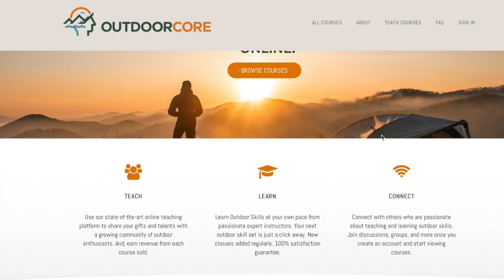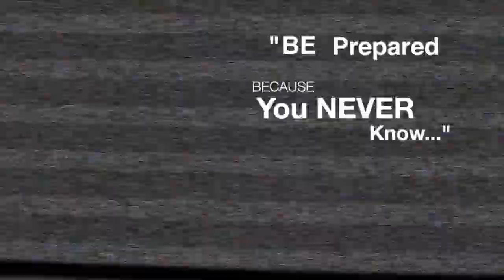Run, Hide Fight + 7 Keys Self Defense - Part 1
SELF DEFENSE 101: Beginners Guide to Personal Self Defense. Discover 7 Keys to Situational Awareness and a Self Defense Mindset So You Can Get Out of Bad Situational - FAST and Alive!

 ▶︎ Grab Your Tiny Survival Guide Here:
or on Amazon

▶︎ Additional Resources - From David and Craig...
● Live Training Classes@ Nature Reliance School: https:/ (Craig’s School)